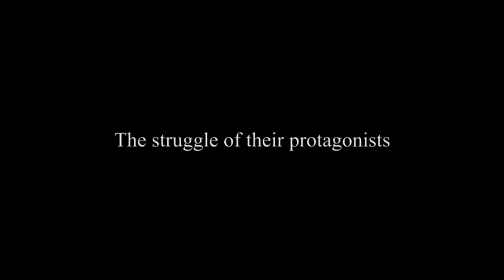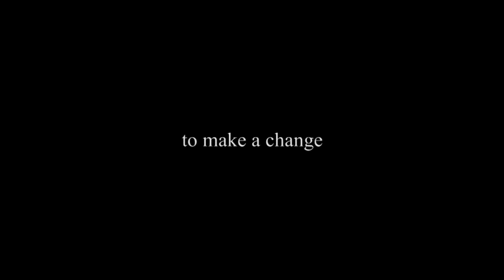Trailer: The Same Love, The Same Rights